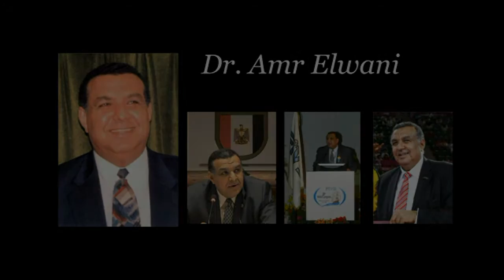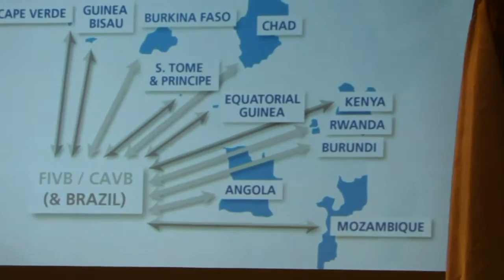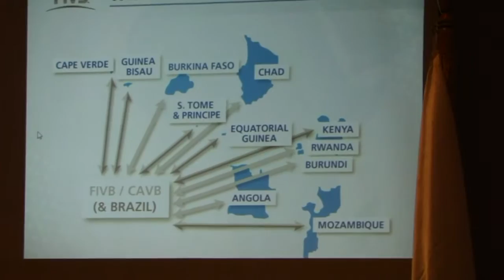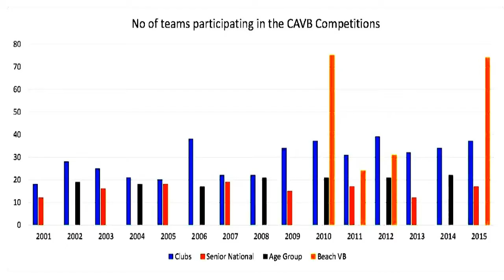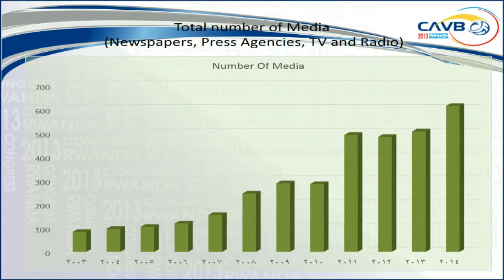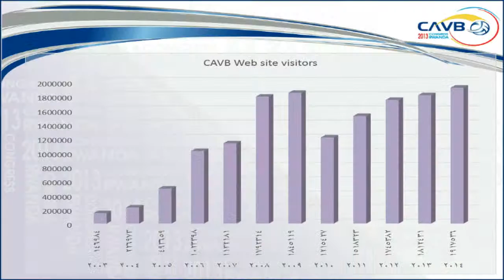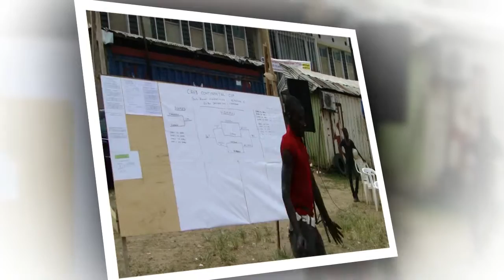CAVB Progress and build up 2001-2015